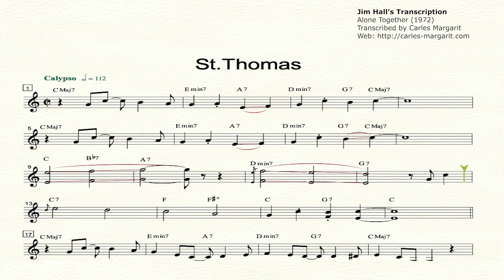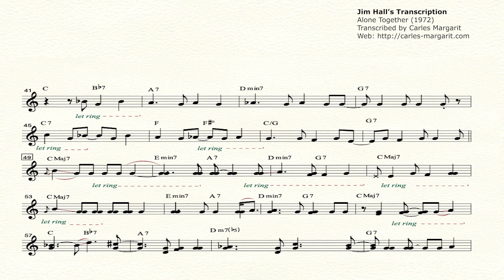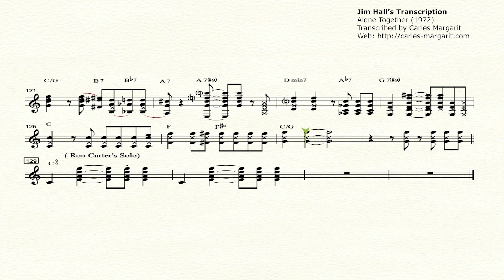St. Thomas-Jim Hall's Transcription. Transcribed by Carles Margarit.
You can purchase and download the transcription in Concert Key/PDF+Audio BKT

St.Thomas/Sonny Rollins-Jim Hall's Transcription. Alone Together (1972). Transcribed by Carles Margarit.